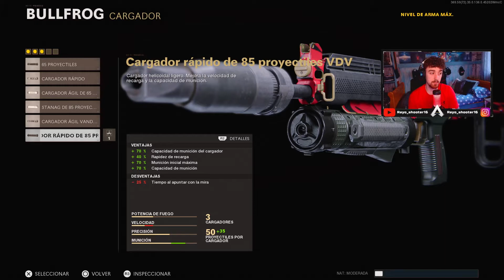MEJOR CLASE BULLFROG SIN RETROCESO | COLD WAR MULTIJUGADOR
❗ Muy buenas gente. En este video os muestro en mi opinión la mejor clase del subfusil bullfrog para el multijugador de cold war. Espero que os guste.